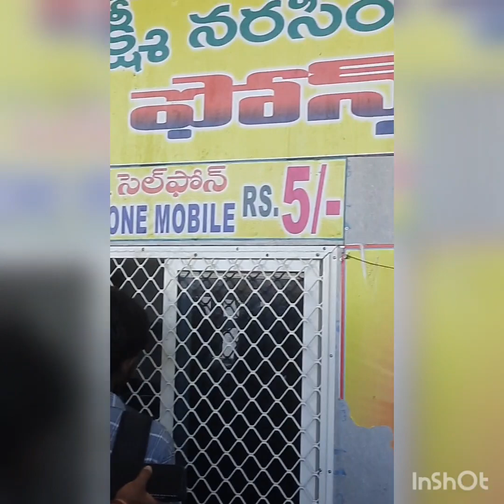yadagiri gutta 01